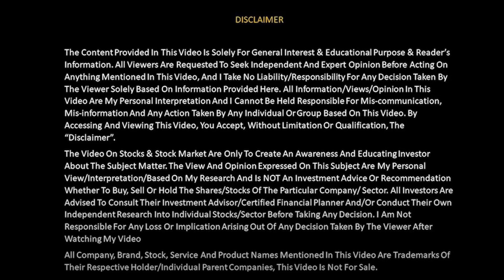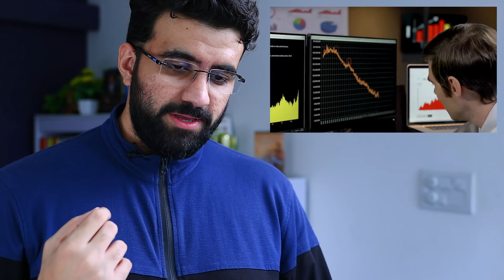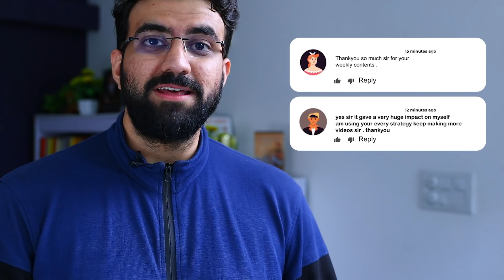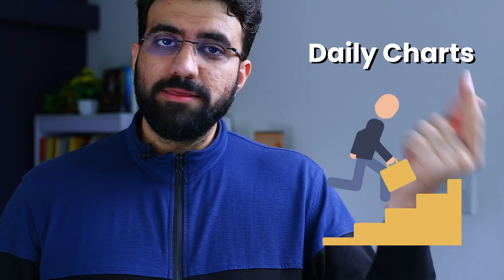Intraday Trading आप को करना चाहिए या नहीं ? | By Siddharth Bhanushali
Intraday trading for stock market beginners is a very interesting topic explained by Siddharth Bhanushali in this video. Most stock market beginners fail in intraday trading in stock market. Siddharth has explained in depth about how stock market beginners can do intraday trading.

00:00 - Intro
01:23 - 1. Busy Working Professional Job
02:10 - 2. Busy Self Employed
02:23 - 3. Personal Issues
03:02 - 4. Health Issues
03:36 - 5. Poor Sleep
04:17 - 6. Very Beginner
07:25 - 7. The Habit of Over Trading
08:03 - 8. Greed Trading
08:40 - 9. Taking Loan & Doing Intraday
09:03 - 10. Incomplete Knowledge
09:12 - 11. Who have Capital of More than 15 Lakhs
11:03 - Who Should Do Intraday
11:23 - 1. Good Patience
11:50 - 2. Stable Mindset
12:20 - 3. Afford to Give Time
12:34 - 4. If Capital Between 1 to 5 Lakhs
13:01 - 5. Housewife
17:36 - 6. Making Continuously Profits in Swing Trading
17:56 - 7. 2 to 5 Years Experience of Making Money in Market